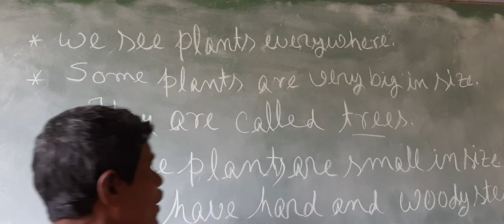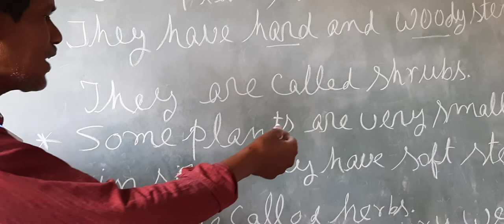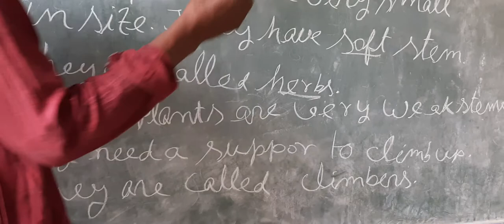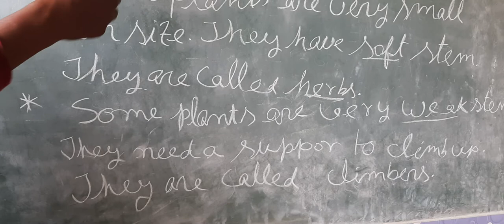GURUSIKSHYA VIDYAPITH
NURSERY CHAPTER I PLANTS AND TREES.